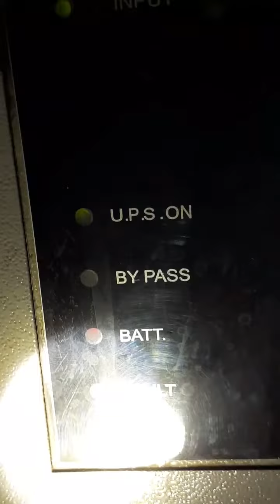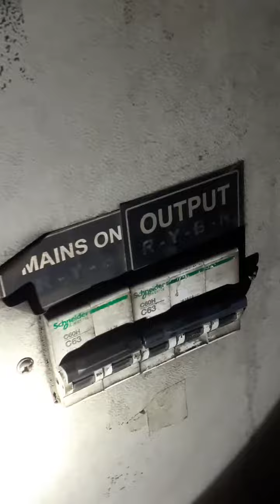ups ko kaise chalaye / ups on/off process / LT Room / electrician work / iTi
इस वीडियो में आपको यूपीएस चलाने के बारे में बताया गया है कि अब यूपीएस को कैसे ऑपरेट करेंगे
iti ups ko kaise chalaye / ups on/off process / LT Room / electrician work / iTi